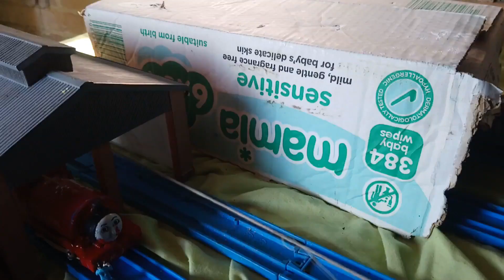Little Old Twin Remake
Here's my newest RWS remake. This is also the first remake to use the new intro I made for my remakes.